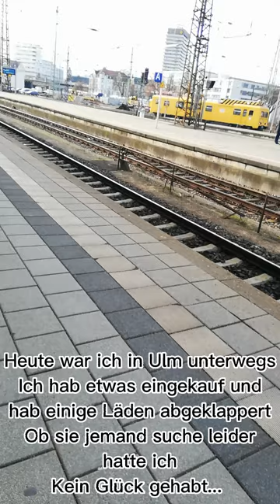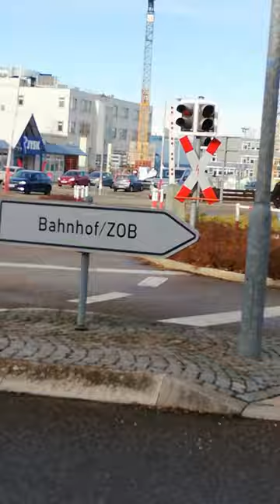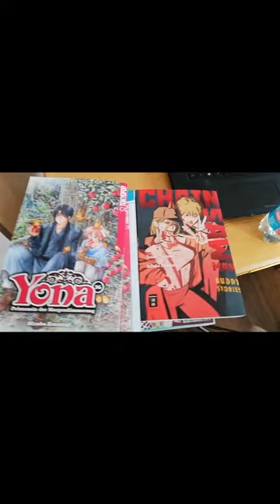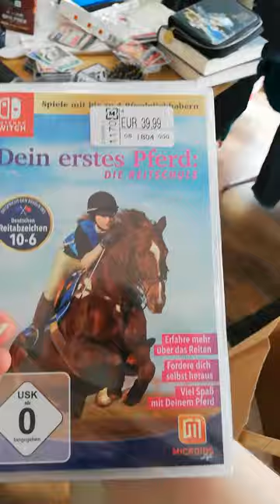Mein kleiner Altag Vlog 1 |Besuch bei meiner Lebensgefährtin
Bin zu Besuch bei meiner Lebensgefährtin die hinfahrt am Sonntag hab ich leider nicht gefilmt. Am Montag leider auch nicht da es mir Gesundheitlich sehr schlecht ging. Den Abend habe ich nicht gefilmt da meine Lebensgefährtin zeit mit mir verbracht hat und sie nicht unnötig ihr leben so zu schau stelle habt verständnis

Hoffe es freut euch n kleinen Einblick was ich so mache

FB Shusen Hisashi
Instagram Shusen D. Trafagar
                   Shu.s_Projekte (2 kanal)
TikTok Shusen Hisashi
Twitter Shusen Hisashi
Tumblr Shusen-Hisashi

Leider konnte ich die Links nicht einfügen hoffe das ihr mich denn noch findet 😊😊